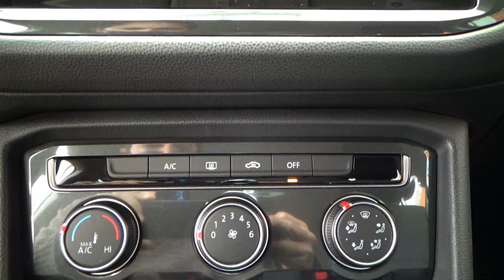Volkswagen / Tiguan / 2019 - 8885